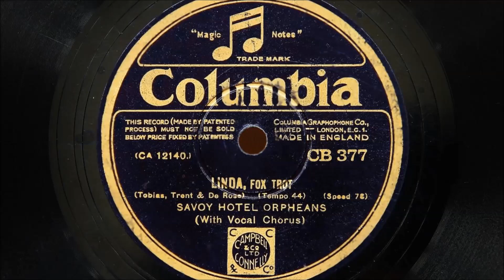Savoy Hotel Orpheans – Linda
Recorded in London on 31st October 1931
Personnel:
Bill (Lloyd) Shakespeare and Billy Higgs-trumpet  / Don Macaffer-trombone / Howard Jacobs, Laurie Payne and George Smith-reeds / Hugo Rignold and Reg Leopold-violin / Carroll Gibbons-piano / Harry Jacobson-piano / Bert Thomas-guitar / Jack Evetts-string bass / Rudy Starita-drums and xylophone / Al Bowlly-vocal